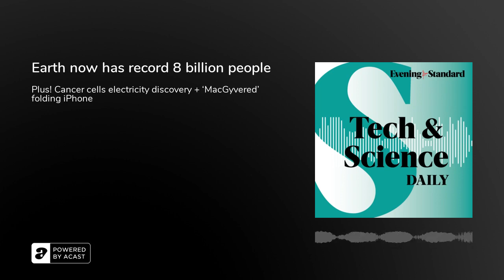Earth now has record 8 billion people ...Tech & Science Daily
The United Nations describes figure as a “milestone in human development”, with a peak of 10.4 billion people expected in the 2080s. Global warming: Nasa satellite reveals world’s largest iceberg drifting towards Equator. London scientists discover ‘electrical language’ of breast cancer cells. Have Chinese YouTubers ‘MacGyvered’ a foldable iPhone? New evidence on birth of galactic gamma rays. Amazon Prime Air drones drop parcels from nearly four metres high...as fears grow for ‘thousands of recession job cuts’ at e-retailer. Weird, wonderful creatures living by ancient Indian Ocean volcanoes.